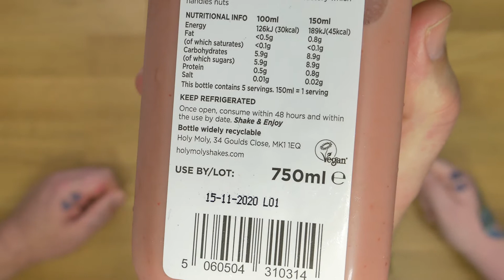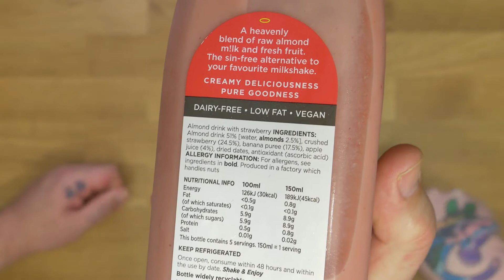Holy Moly Nutshake - VEGAN "M!LKSHAKE" REVIEW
Holy Moly Nutshake? LOL So, walking around Sainsbury's last week Mandy and I spotted the Holy Moly Nushakes in the VEGAN milk isle. There are three flavours Strawberry, Banana and Chocolate.
Taste is subjective, they are not our favourite vegan shakes but neither of us like almond m!lk. We say they are worth trying if you like Almond "milk" The packaging is widely recycled and the ingredients are a lot less unhealthy than most.

Handy Vegan Reviews bring you the latest and best vegan products every day with a recap on Sunday in case you missed the week's vegan reviews.

Channel wish list